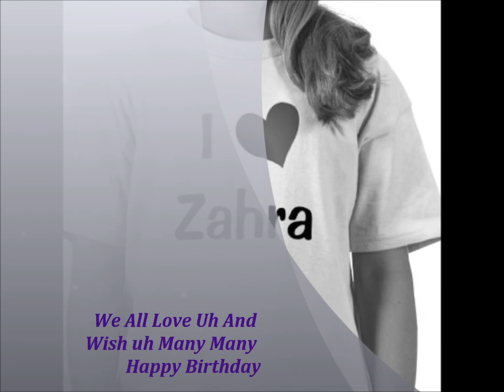this is for my dear zzzzzzz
wishin her happy birthday